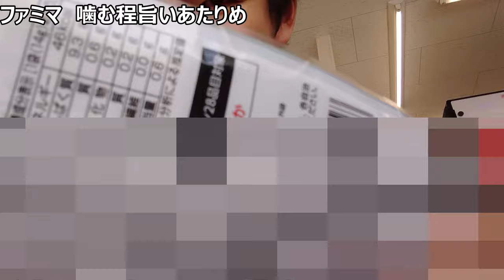ファミリーマート 噛む程旨いあたりめをしっかり噛んでみたら顎が……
「以前の指令はしっかりかむ？」
スプラの登場キャラとしても、
おなじみのあたりめは、
しっかりかまないと大変だと、
あなたも思いませんか？